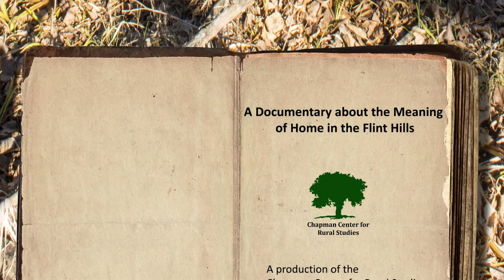Washunga Days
This exhibit will go live September 24, 2016 - January 8, 2017, at the Flint Hills Discovery Center, Manhattan, Kansas,

Laura Ingalls Wilder once said, "Home is the nicest word there is." However, what if your town or home is no longer there? Explore hidden places in the Flint Hills and tell us all about what 'Going Home' means to you.